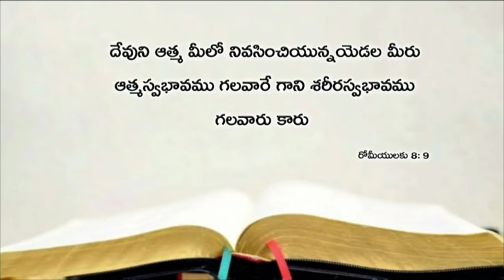Today's promise 21.10.2018